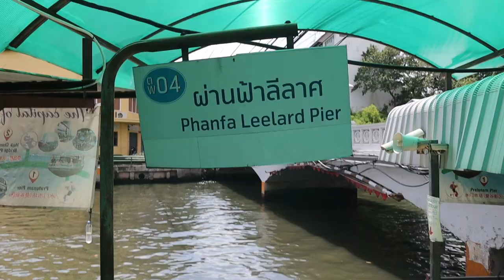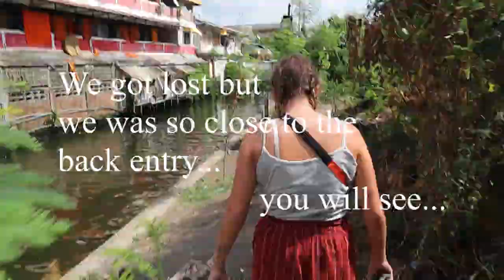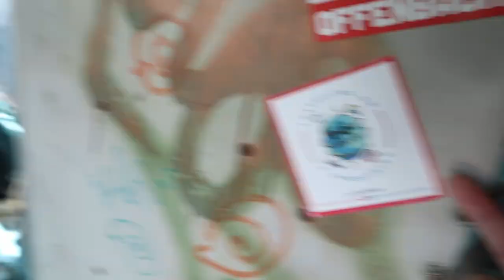BANGKOK TRAVEL GUIDE- TOP THING TO DO IN THAILAND!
In today's video we're showing you the TOP thing to do in Bangkok Thailand... An abandoned Boeing 747 and other planes just placed in the middle of this amazing city, this is a MUST DO in Bangkok Thailand without a doubt one of the best things we had the pleasure of doing while staying in the city.